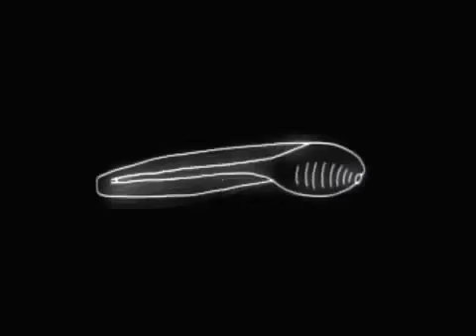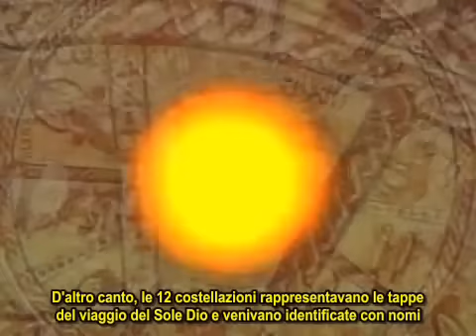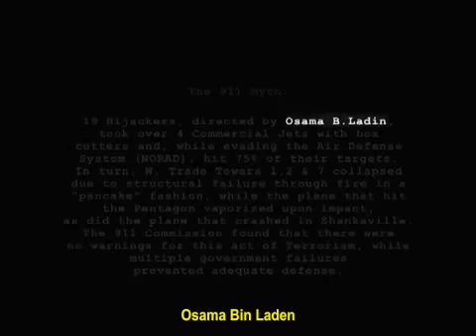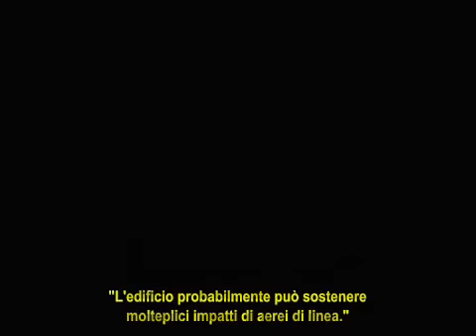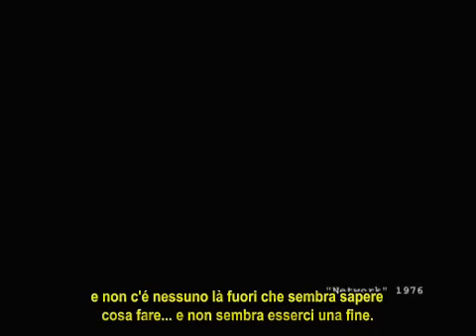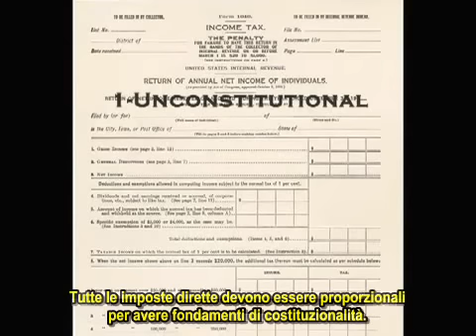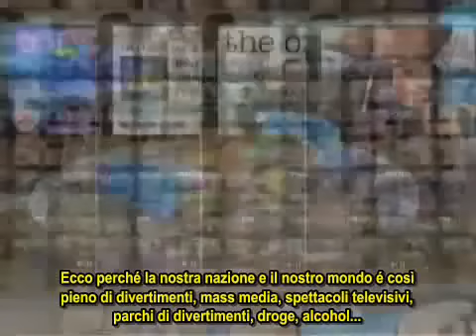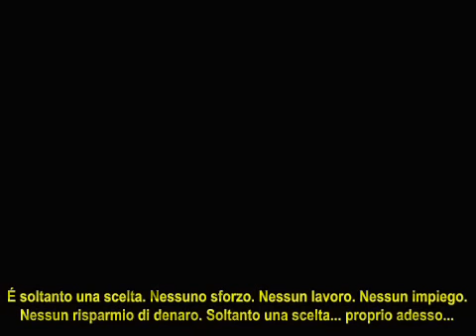Zeitgeist: The Movie - Film Completo - Italiano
Il primo film in italiano del movimento zeitgeist